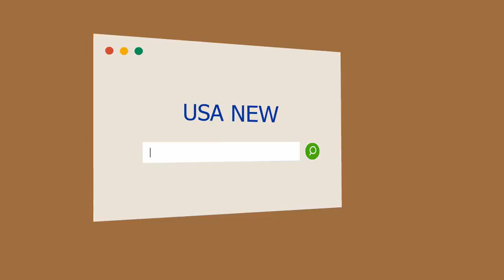Paulo Dybala se lesionó y dejó la cancha entre lágrimas